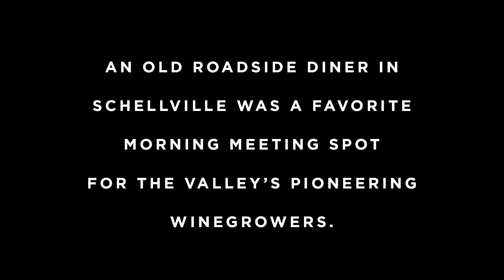Jim & Angelo Episode 2.1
Jim & Angelo recall an old meeting spot.